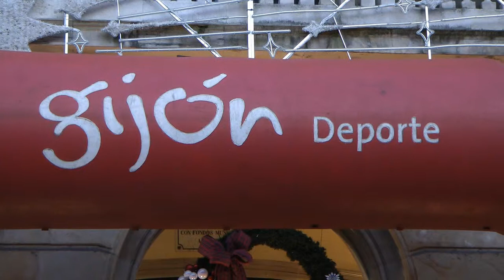Nº 11 Sergio Puente - 45 Edición SAN SILVESTRE GIJONESA 2014 Gijón Asturias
Un año más y van 45 ediciones de la carrera SAN SILVESTRE EN GIJON.
Niños-as, medianos, mayores, perros gatos y un sin fin de animales y personas participaran en dicho evento, más de 80.000 personas en diversas categorías.
Néstor Domínguez promotor de boxeo actualmente viviendo en Mallorca vino especialmente de dicha isla a participar en esta prueba líder donde las haya en Gijón y en definitiva Asturias aproximándose a las grandes ciudades españolas.
Personas con disfraces dieron ese colorido que tanto agrada en esta prueba, publico a todo lados jaleando a los participantes, en fin...una gran fiesta digna de ver como así os la presento,
Jóse (ELCAMARONIN)
One more year and go 45 editions of the race'S EVE IN GIJON.
Children-as, medium, seniors, dogs cats and a myriad of animals and people participate in this event, more than 80,000 people in various categories.
Boxing promoter Nestor Dominguez currently living in Mallorca especially of the island came to participate in this leading test as they come in Gijon Asturias and ultimately approaching the large Spanish cities.
People gave this colorful costumes so pleasing in this test, all sides cheering audience participants, well ... a feast fit so will see how the present.
.Jóse (ELCAMARONIN)